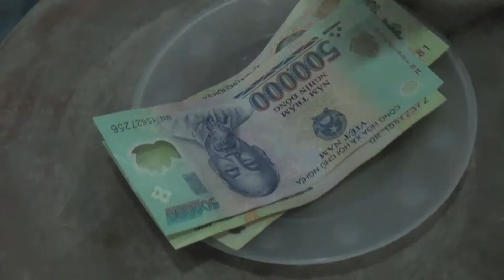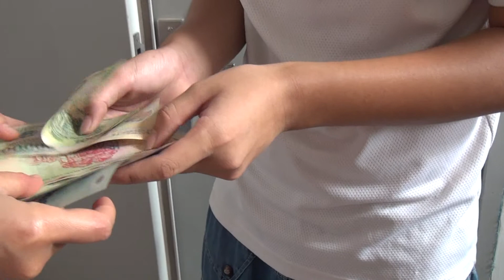Nhà có ma